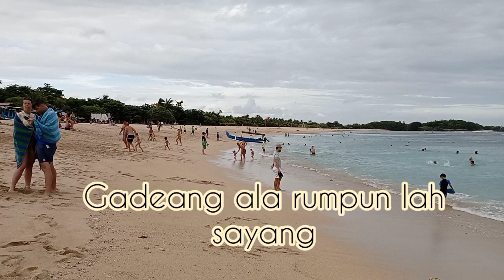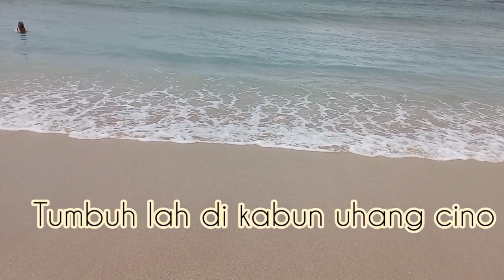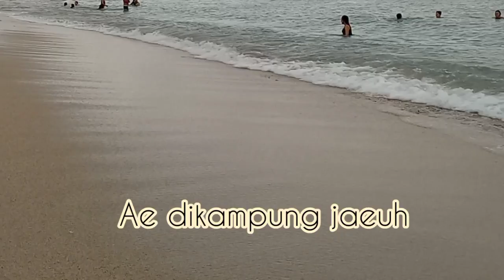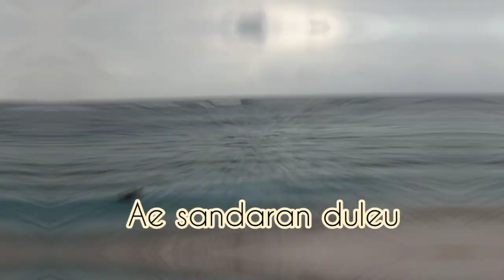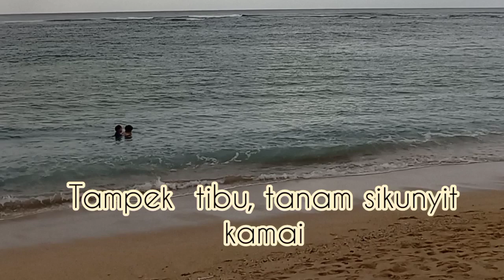Nyimas Kholida || Sandaran Agung Lagu daerah Kerinci